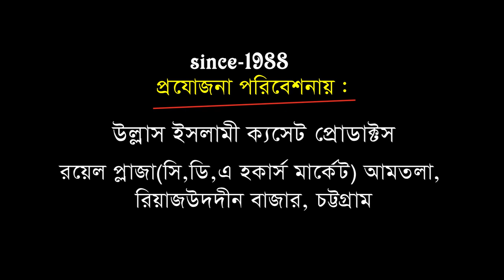আল্লামা শেরে বাংলার জিবনী ০১ | মাওলানা আহম্মদ হোছাইন আল-কাদেরি | Ullash Icp | Bangla waz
Linkdin Link